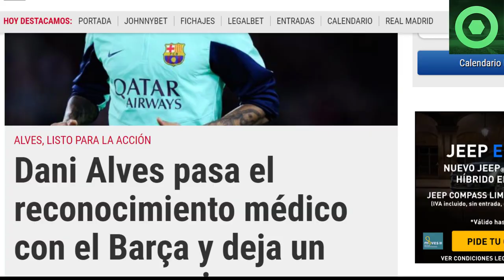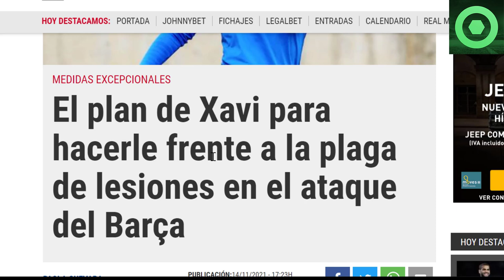🔴 MARAVILLOSA NOTICIA de XAVI 🟥 DANI ALVES deja NUEVO MENSAJE 🔴 SOLUCIÓN de XAVI a las LESIONES 🟥